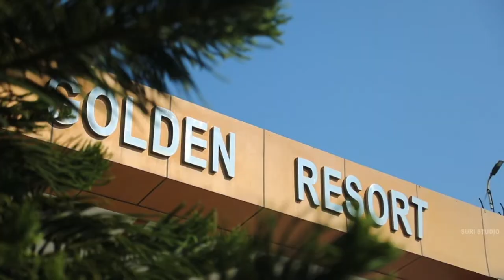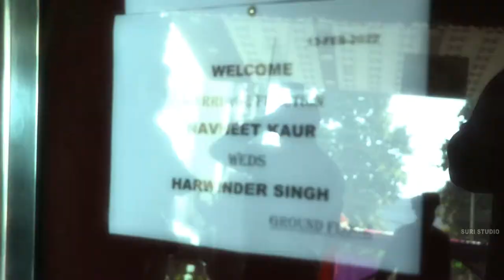suri photography m 9815426754